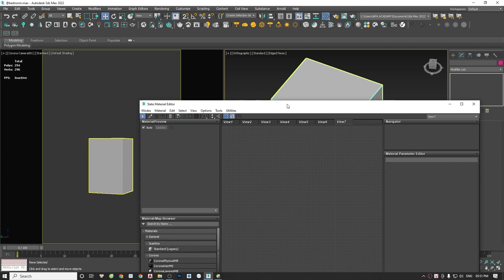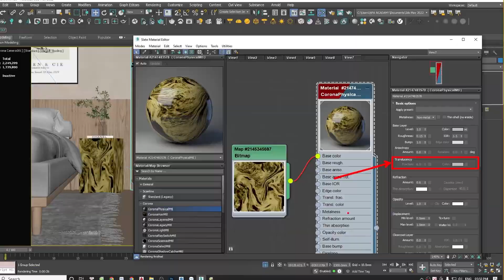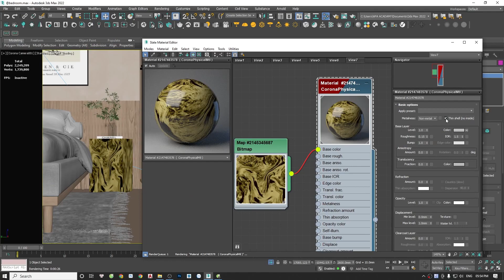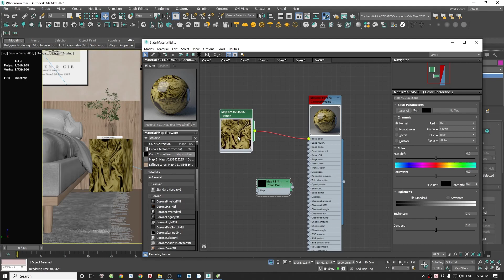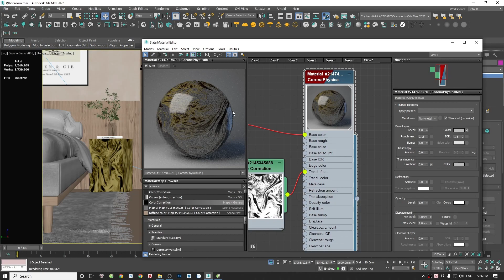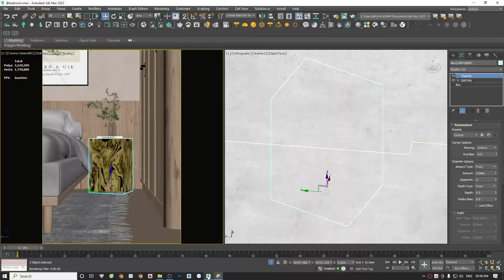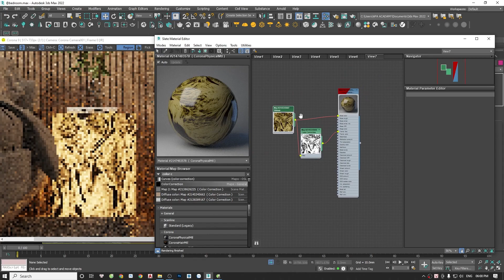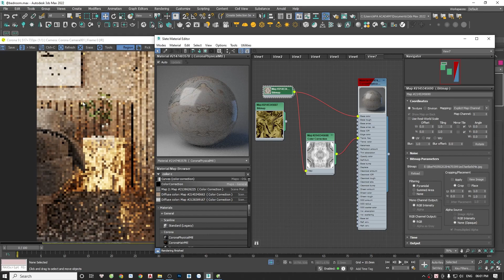Hướng dẫn tạo vật liệu đá xuyên sáng trong corona render | Translucent stone material